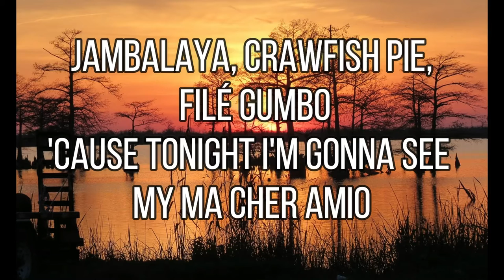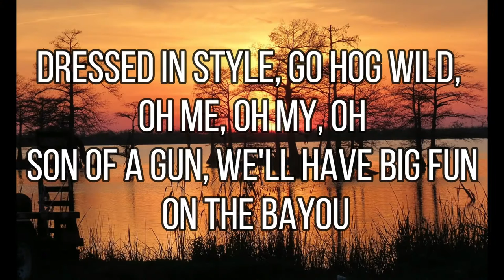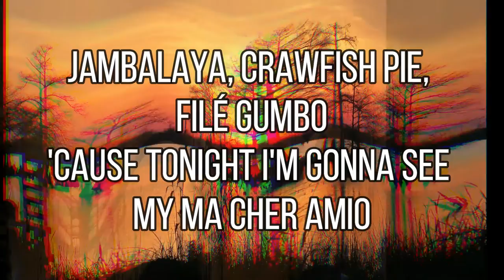Little Big Town - Jambalaya (On The Bayou) Lyrics - New Country Songs 2020 - New Country Music 2020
New Country Songs 2020! CHECK OUT THIS VIDEO!!!

Check out New Country Songs like this one! Be sure to add Little Big Town, Trombone Shorty - Jambalaya (On The Bayou) to your country music playlists 2020!